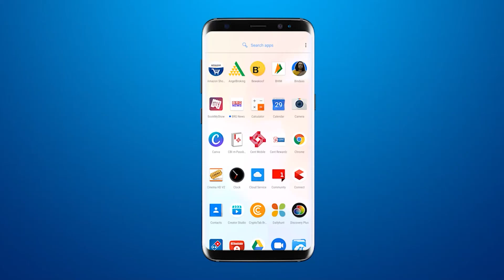Indian Oil Corporation gifts four ambulances to Narmada district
BRG NEWS  App: